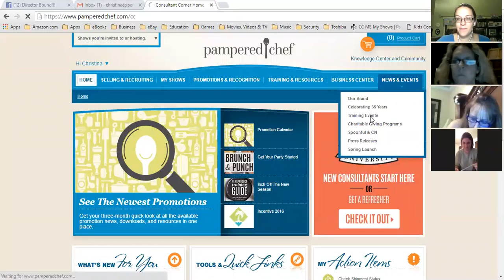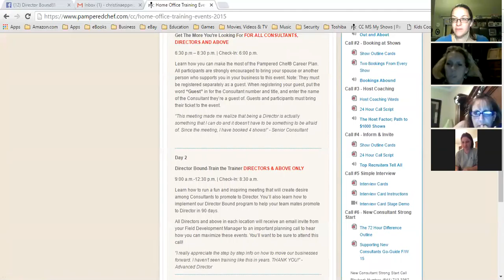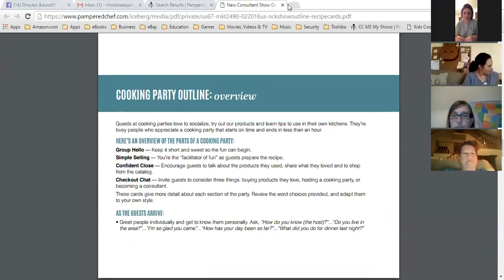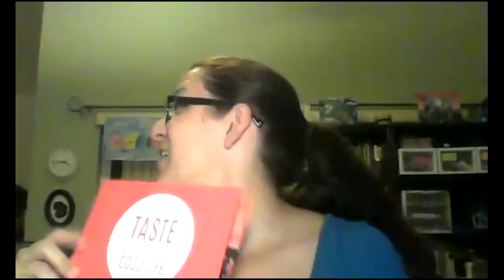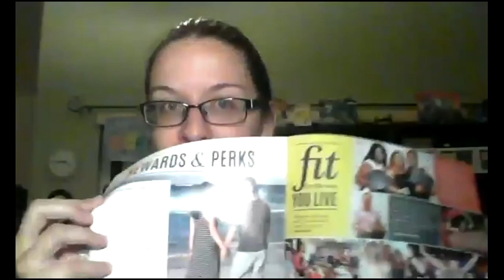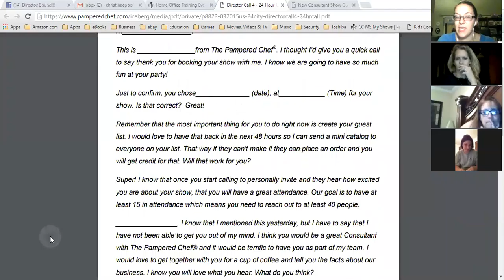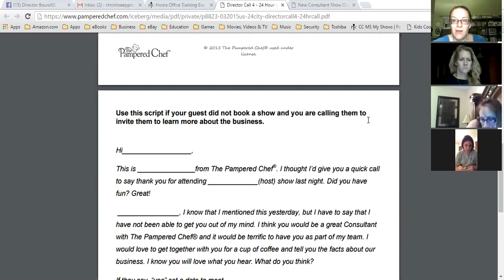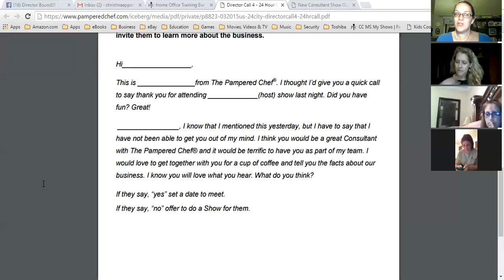Director Bound #4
Epperson/Bolton Director Bound Program; Informing and Inviting